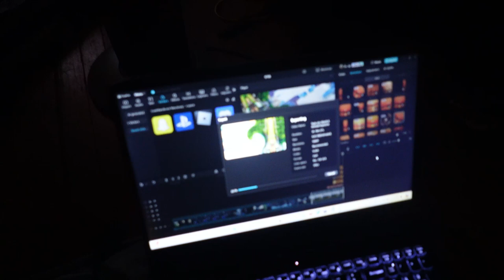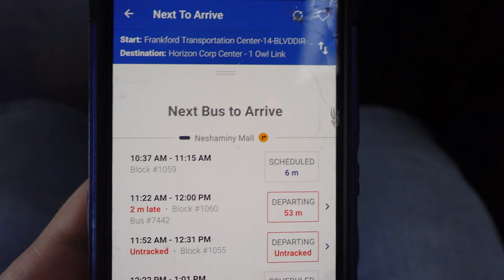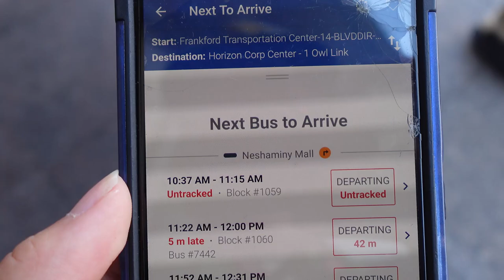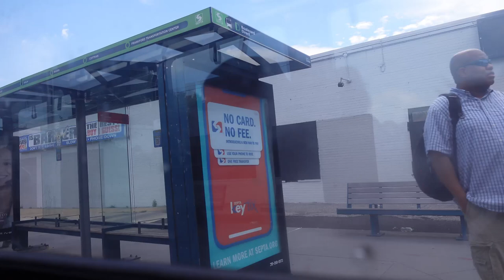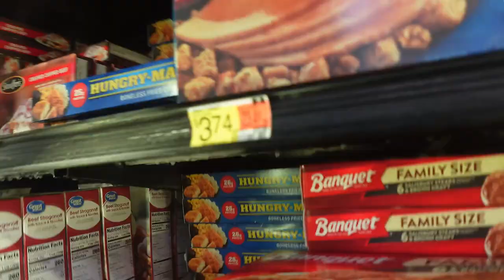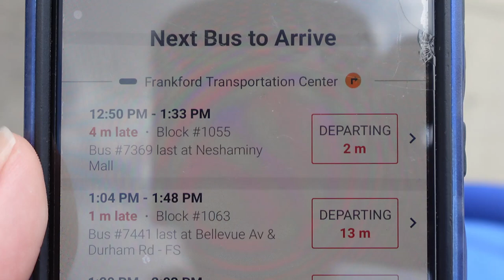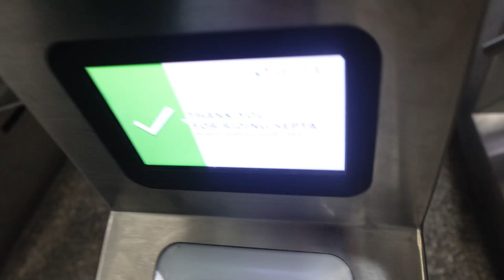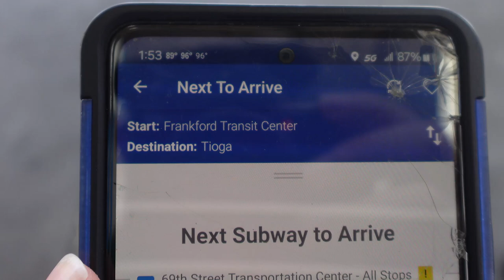Today's Day in life Vlog #17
This video was recorded since Monday July 8, 2024